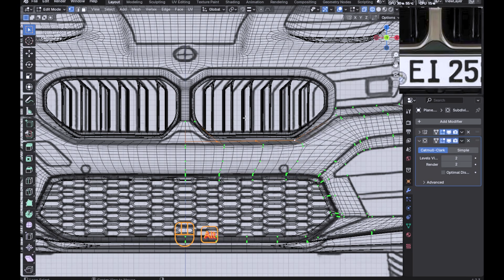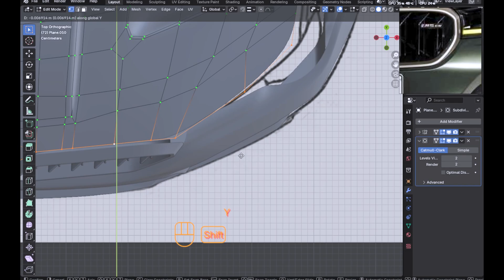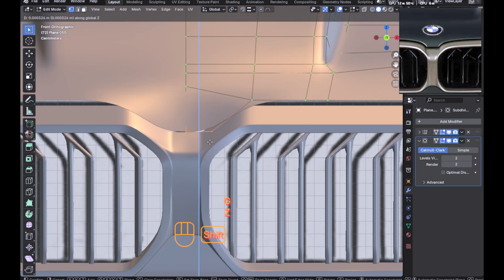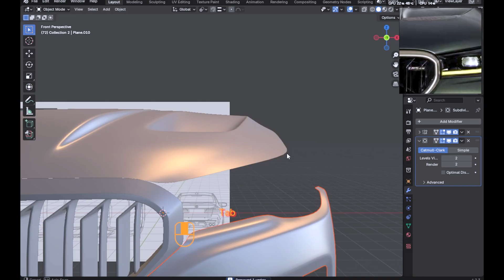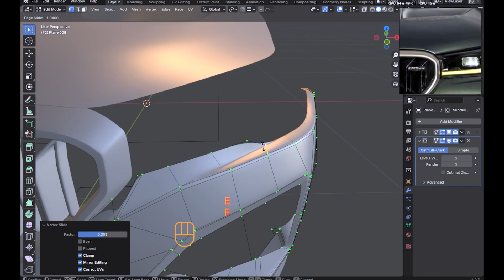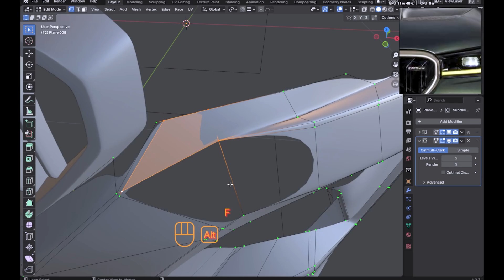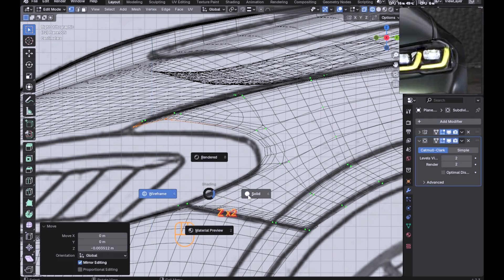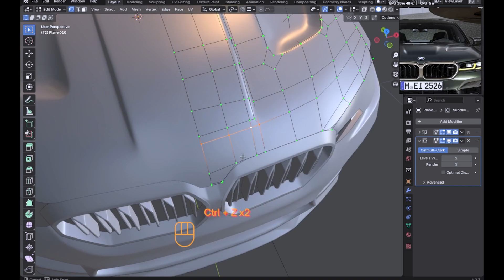Step-by-Step BMW M5 CS F90 Modeling in Blender – Tutorial #29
Welcome back, creators! In this tutorial (#29 in my series), I’m taking you through the complete process of modeling the stunning BMW M5 CS F90 in Blender. Whether you’re just starting out or looking to refine your skills, this video will cover everything from setting up your references to nailing the final render.

In this video, you’ll learn:
• How to gather and arrange reference images for accurate proportions
• Techniques for blocking out the basic structure of the car
• Detailed tips for refining curves and intricate design details
• Best practices for texturing, lighting, and rendering in Blender
• How to troubleshoot common issues during the modeling process

Software & Resources:
• Blender (latest version recommended)

Tag Suggestions:

BMW M5 CS F90
Blender car modeling
Car modeling in Blender
Automotive 3D art
Step-by-step car modeling
Blender tips and tricks
Vehicle design tutorial
Photorealistic car model
Advanced Blender techniques
Modeling series
Car render tutorial
Blender 3D art